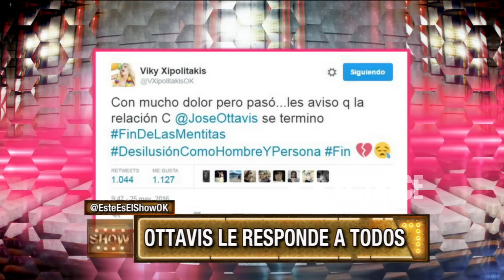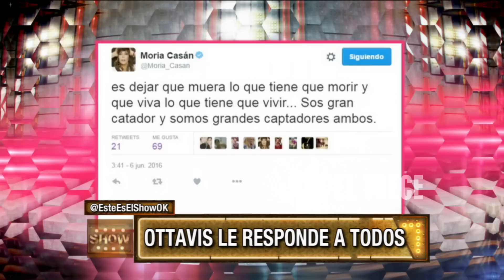Ottavis arrepentido: luego de su "amarga" aparición en Showmatch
Momento emitido en Este es el show, el lunes 06/06/16.